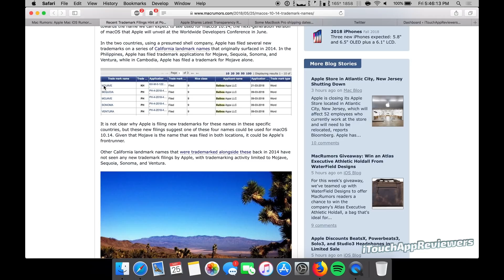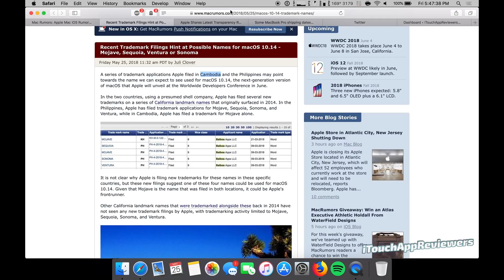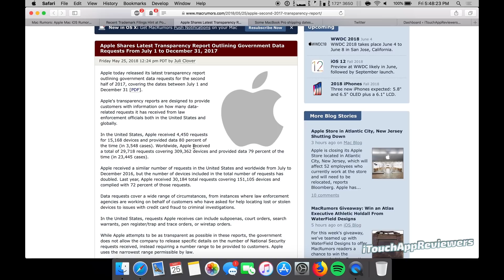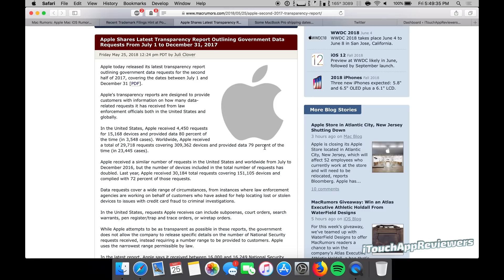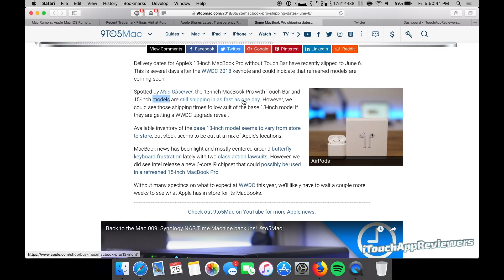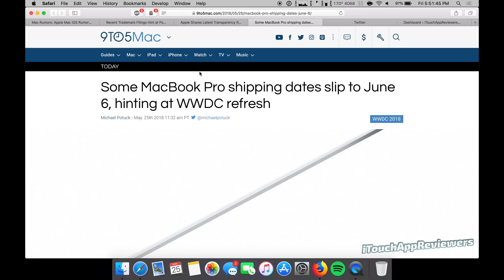New MacBook Pro at WWDC 2018 + Mac OS 10.14 Name LEAKED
The MacBook Pro without Touch Bar is not readily available, which means that it's likely that at WWDC 2018, we will see a MacBook Pro refresh. We also think that Mac OS 10.14 will be called Mojave as these names were shown as trademark filings.